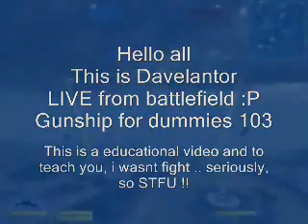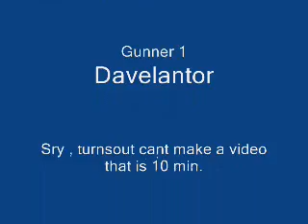Gunship Tutorial 103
last of the tutorial. i am too lazy to make a movie with multiple clips , so this is a live footage
i hope it will improve some people.

if you payed attention these 3 footage was from the same match, and since the enemies were retarded as usual it was quite easy, so no need to pay attention to behind and such , thats usualy the case in demo games , you need to find a large server to get some action.